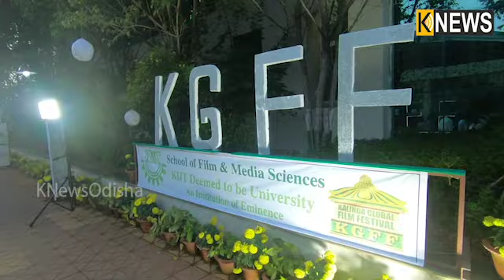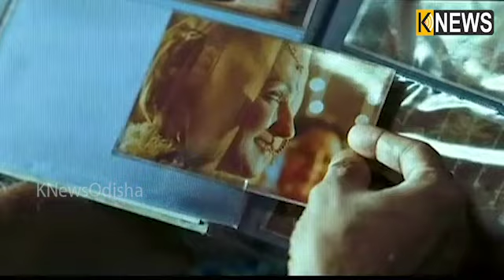ଆପଣଙ୍କ ସହରରେ କଳିଙ୍ଗ ଗ୍ଲୋବାଲ ଫିଲ୍ମ ଫେଷ୍ଟିଭାଲ || Knews Odisha